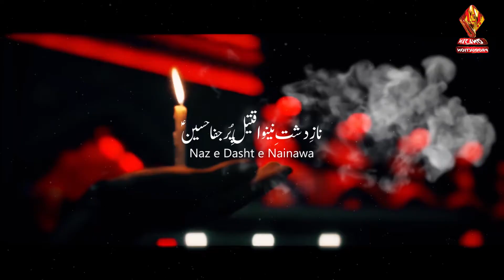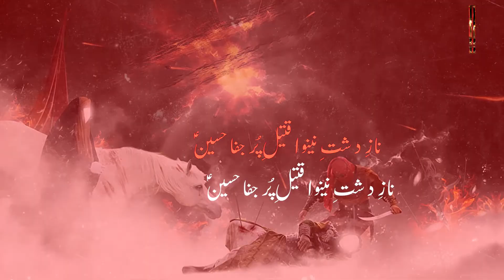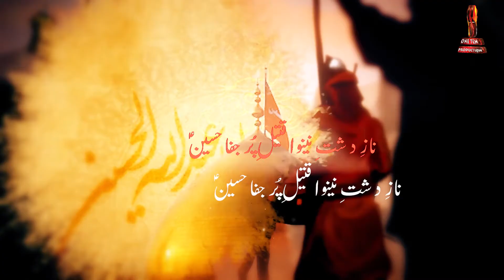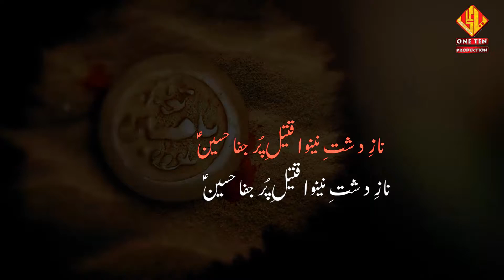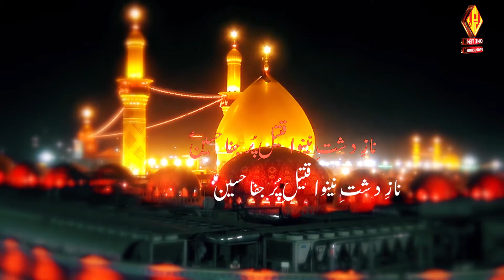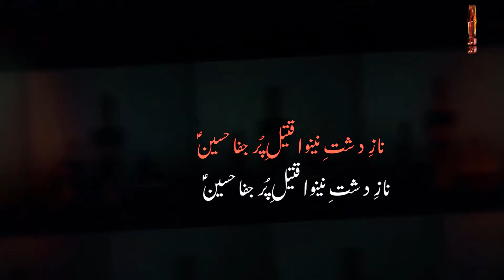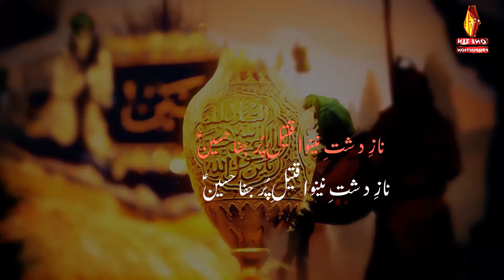NAZ E DASHT E NAINAWA | ARIF RAZA | NOHAY 2019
NAZ E DASHT E NAINAWA | ARIF MURTAZA BALOCH | NOHAY 2019
Audio Recorded and Mixed by Irfan Zaidi
One Ten Studio
Chorus Team Rizwan Zaidi
Released by One Ten Production & Al Sahla Travels
Edit by One Ten Media